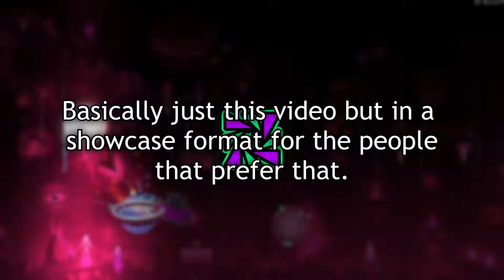Misanthrope Progress Report #1! (June 2023 - August 2023)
Full showcase at the end of the video!
Period of time covered in this video was: Late June 2023 - First few days of September 2023

Here is the first progress report for Misanthrope! Kinda funny that the first progress report for this level is being released 5 years after it first started lmao. I'm very happy with this video and I hope you enjoy it too! I tried to make this video as fun as possible to hopefully make people even more excited about Misanthrope and have all of the progress that has been happening be more enjoyable to look at. From the looks of things though we have been getting a ton of progress recently and I will likely be able to do my monthly progress report. (So yes this level isn't dead lmfao and is actually very active rn) Anyways I hope you enjoyed this video!

Thanks to Brittank btw for both watching this over and also, yknow, hosting the level with me!!

Song: Helblinde - Solace of Oblivion
Thumnail by @ScyferGD

Chapters:
0:00: Intro
0:40: Condemnation (First Half)
2:29: Absolution (Second Half)
4:28: Regarding the Level Split
5:11: Condemnation Showcase
8:06: Absolution Showcase

Finally, a not completely out of date showcase of Misanthrope made by random people making montages lmao